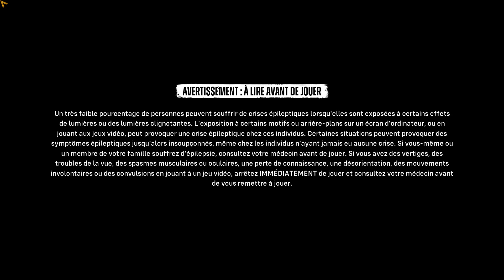Suicide Squad Kill The Justice League:Mon avis sur le jeu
J'aimerais être plus positif mais les patch rare malgré des bug vraiment bloquant et le fais que moi même je ne peut plus jouer au jeu me dérange atrocement /: